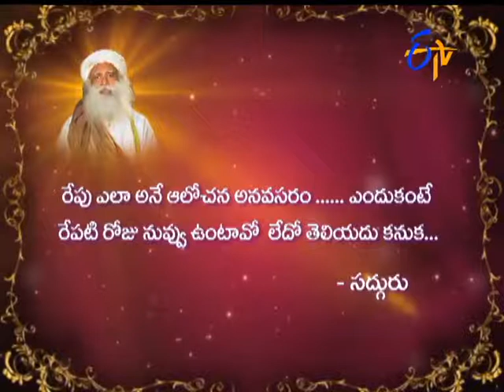Aradhana - 5th February 2016 - ఆరాధన – Full Episode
Aradhana - 5th February 2016.